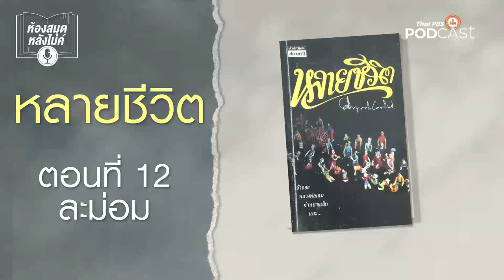ห้องสมุดหลังไมค์ EP 12 ละม่อม หลายชีวิต